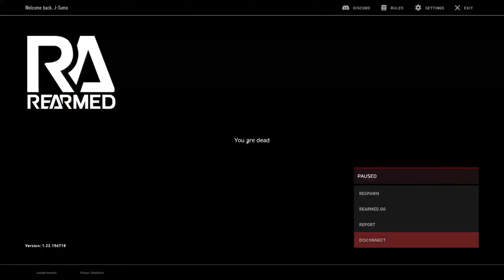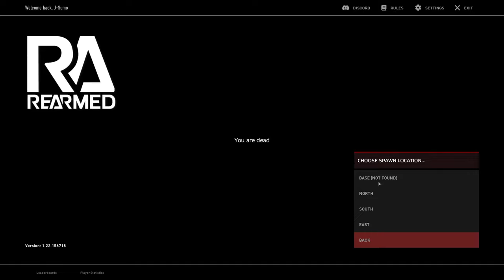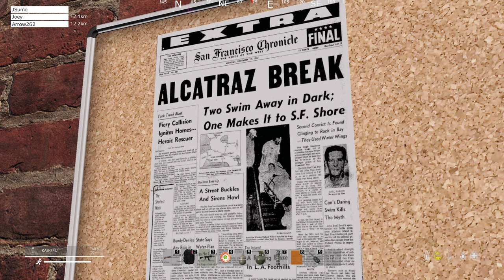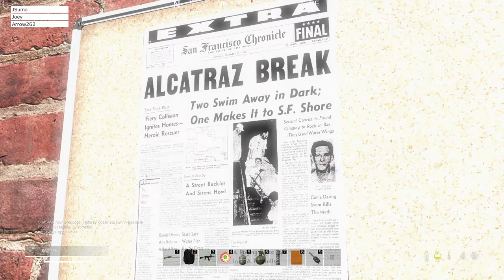LIVE - Deer Isle Day 2 - Why are sleeping bags so hard to find?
I've been busy off stream and I've got enough gear now to kit out the crew.
Hopefully will have at least a 3 man going on tonights stream.
Chasing some PvP, Let's see what we can get up to!
DayZ
Dayz update
dayz ps5
dayz console
dayz movie
dayz 1.22
nezar dayz
smoke dayz
dayz tips
dayz ps4
dayz beginner guide
dayz gameplay
chernarus
livonia